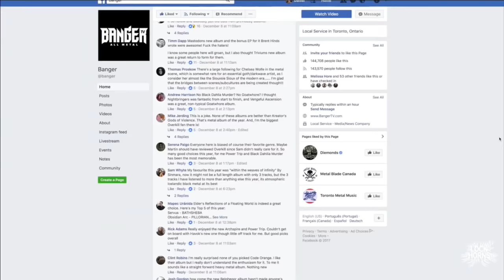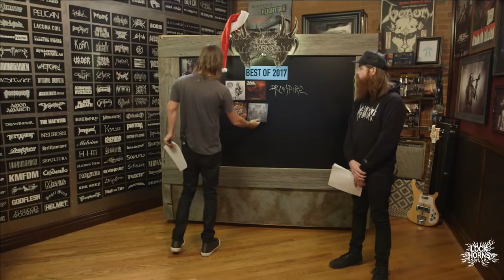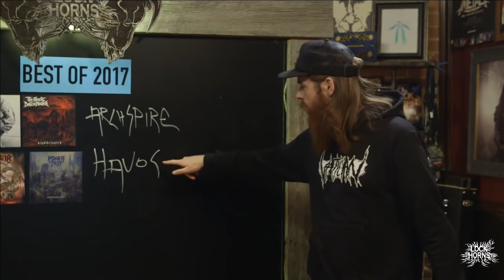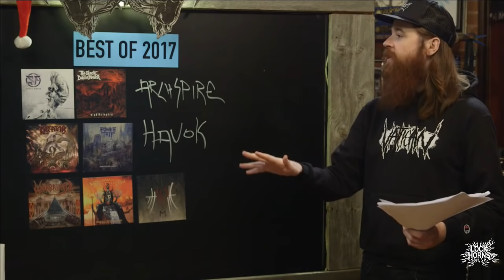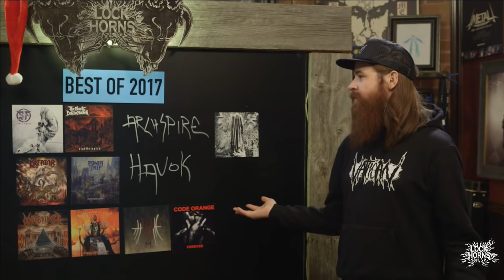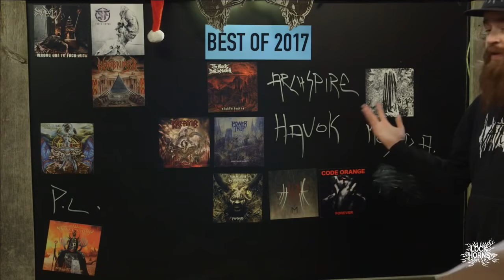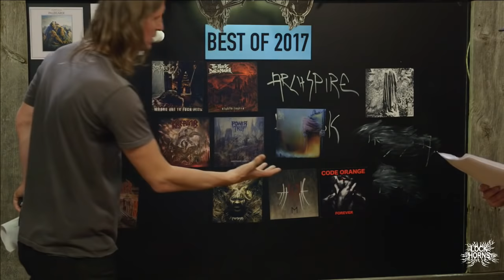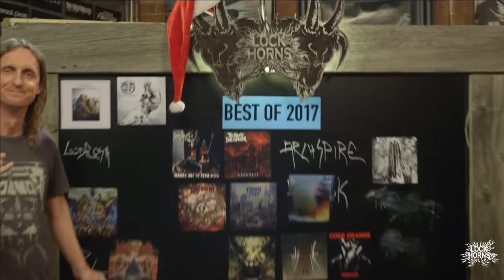Best Metal Albums of 2017 | Lock Horns (live stream archive)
LOCK HORNS: BEST METAL ALBUMS OF 2017 lets YOU pick the Top 10 records of the year. Sam Dunn and Bradley Zordgrager moderate this live debate. Join us LIVE on Thursday December 14 at 4pm EST. But don't forget: come ready to fight!